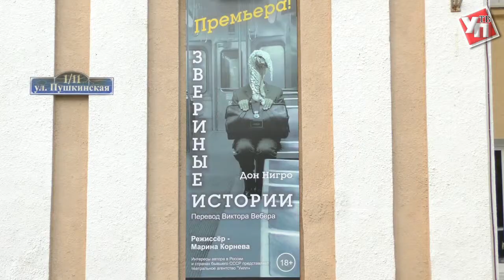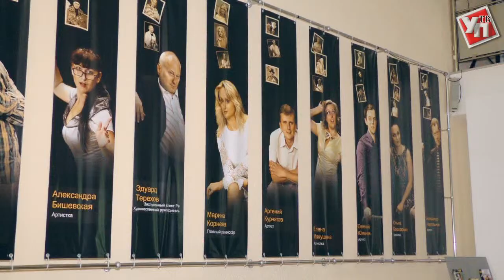«Nebolshoy Театр» закрыл сезон премьерой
15-й творческий сезон для Ульяновского театра юного зрителя завершился премьерой. 10 и 11 июня зрители увидели на сцене ТЮЗа «Звериные истории» по пьесе современного американского драматурга Дона Нигро.